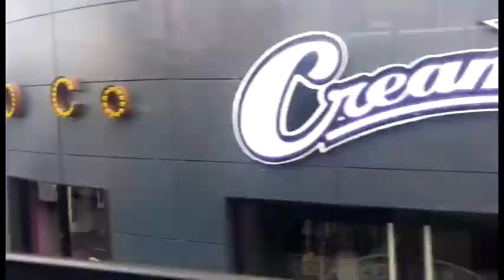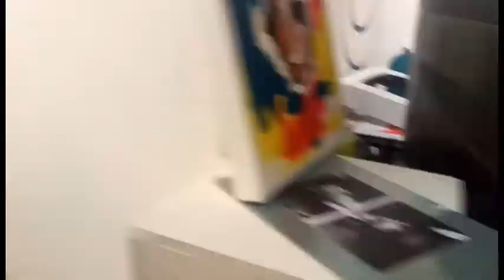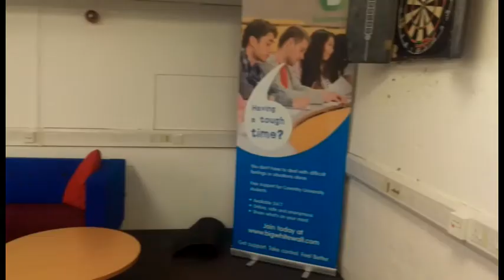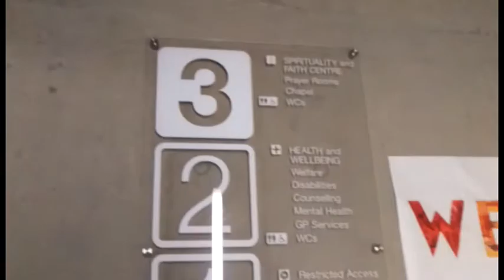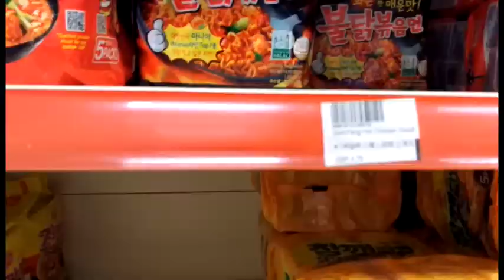A day in Maroo's Life- Art and Design Foundation Tour- Coventry University 2017